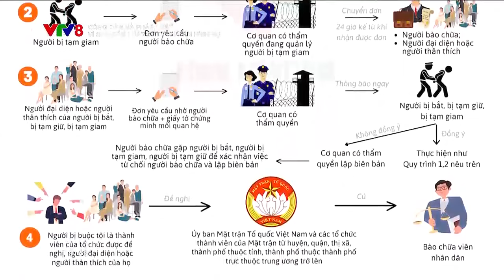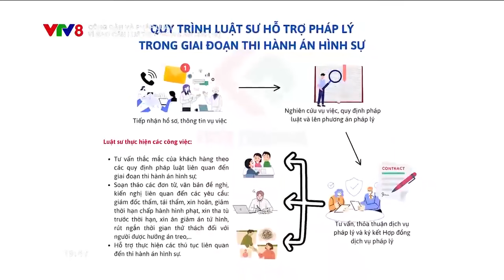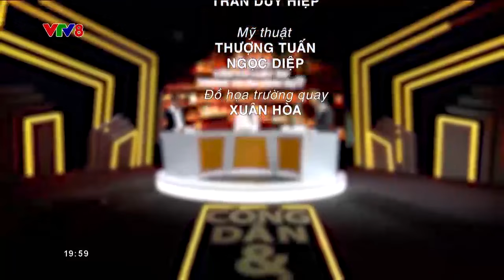Vì sao cần luật sư trong án hình sự?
☎️ Đường dây nóng: 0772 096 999
♥️ Fanpage and Group:
  / fdvnlawfirm
  / lawyersindanang
  / saymengheluat
  / saymengheluat
  / legalforeignersinvietnam
🎵 Kênh Youtube:    / luatsufdvn
🎵 FDVN trên Tik Tok:   / luatsufdvn